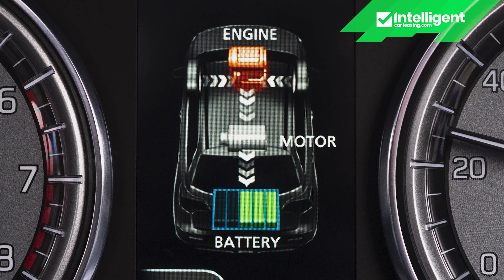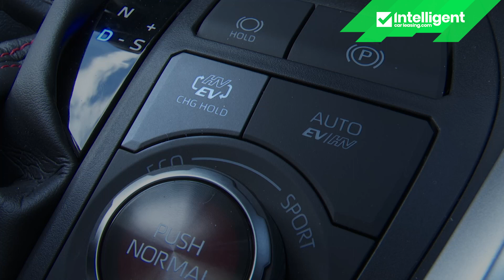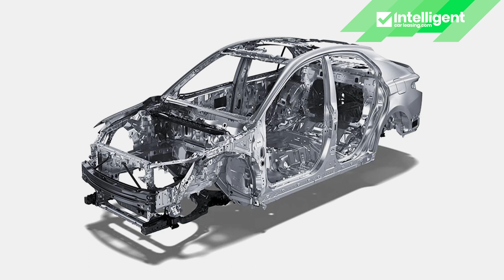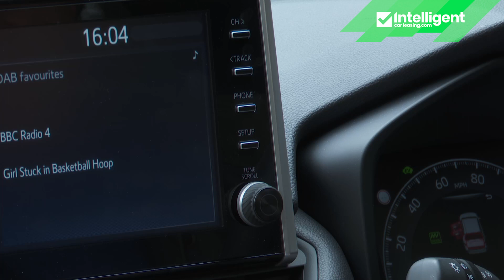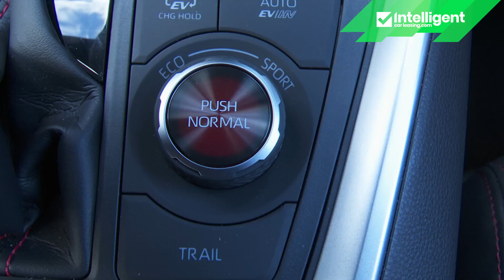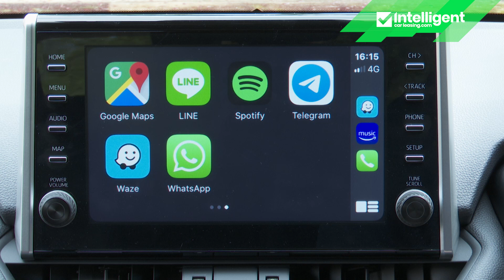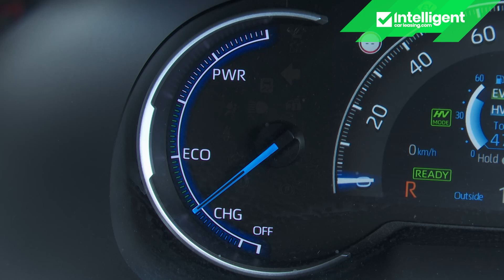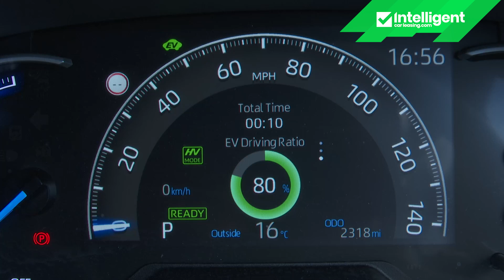Suzuki Across - A big step up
Suzuki, always known for their dependable and reliable SUV's, are entering a more expensive sector of the market with the larger and slightly more aspirational Across model. If it looks more than a little familiar to you, then that's because it's almost entirely based on a Toyota RAV4 - the Plug-in version to be specific. This as a result of a new collaboration with Toyota. But can the Across make its own distinct mark?

Looking to lease the Suzuki Across?